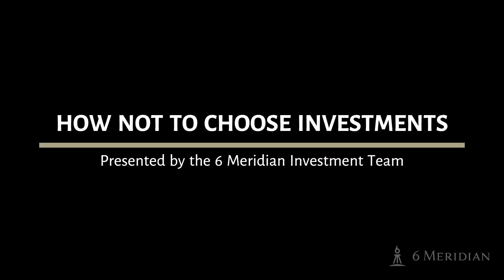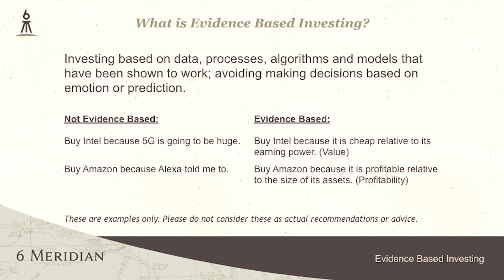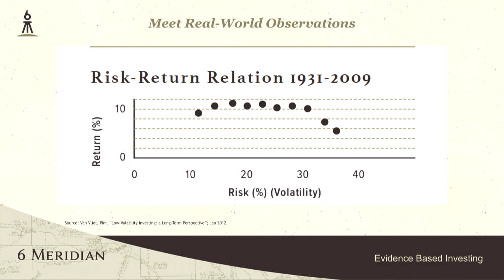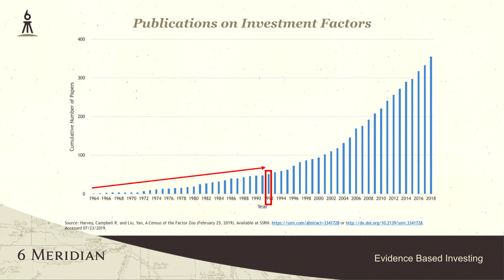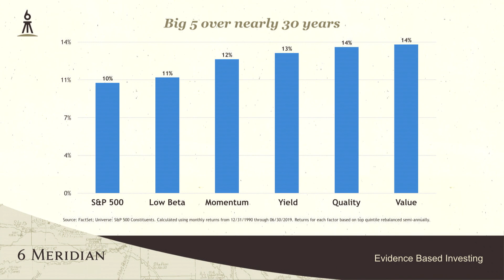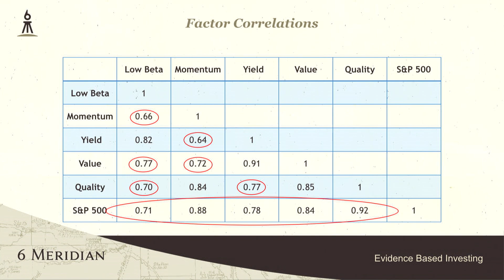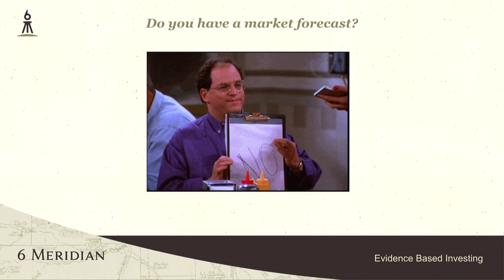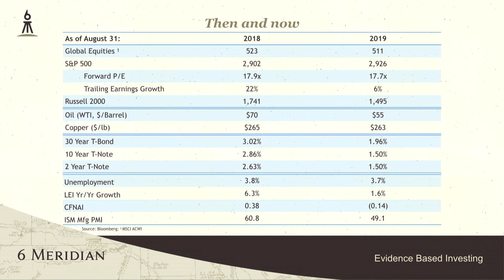6 Meridian Investor Summit 2019- Andrew Mies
Andrew Mies, CFO of 6 Meridian
'Evidence Based Investing'
Recorded Live at the 6 Meridian Investor Summit 2019